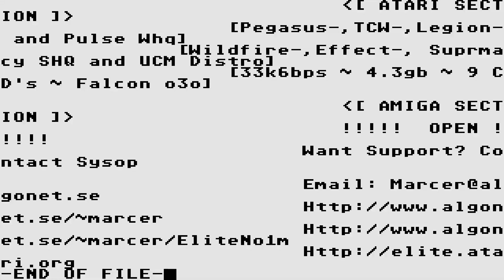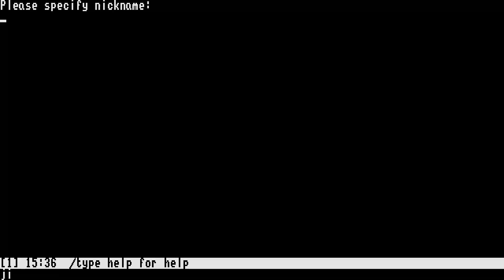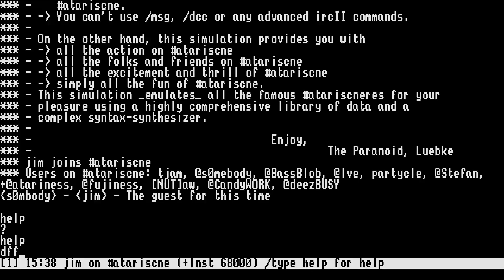ATARI ST Irc Simulator STOS Lunatic Asylum, Oliver Heun, Luebke, Paranoia Paranoid STE